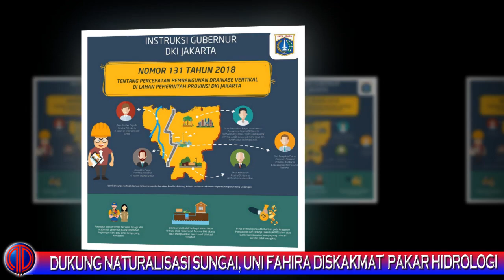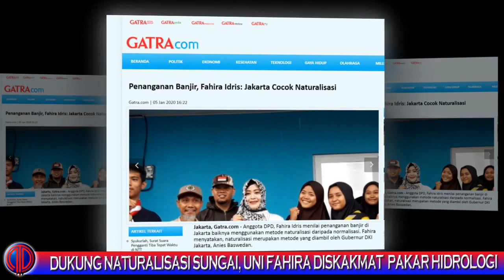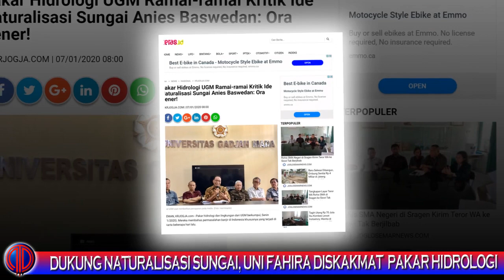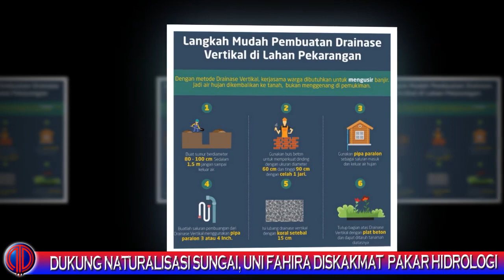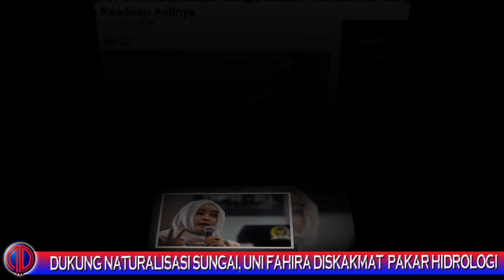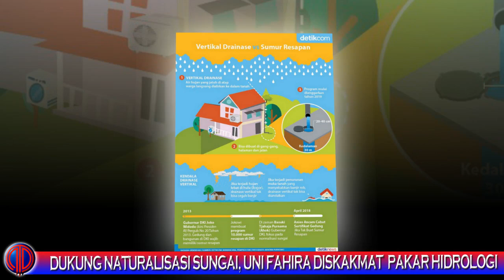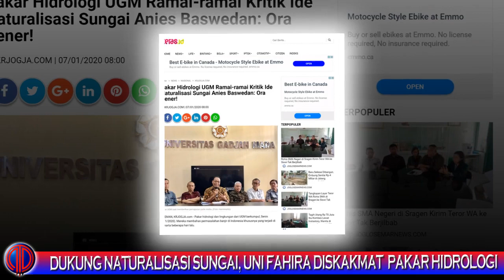Dukung Naturalisasi Sungai,Fahira Diskakmat Pakar Hidrologi UGM